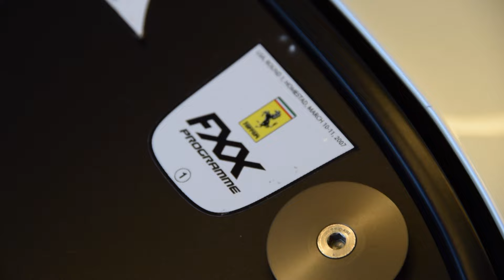Miller Motorcars 6 Car Display - FXX, Countach, Carrera GT, SLR, Veyron, Huyra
Miller Motorcars held this event displaying 6 supercars for everyone to come check out. Enjoy!